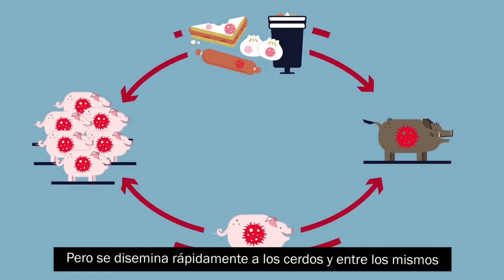🐷🚫PPAMataALosCerdos | 💪🏽👨🏽‍🌾¡Juntos protejamos la porcicultura nacional!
📢Infórmate y evita el ingreso de plagas .
✅No te olvides aplicar las medidas de control en los puntos de ingreso al país.